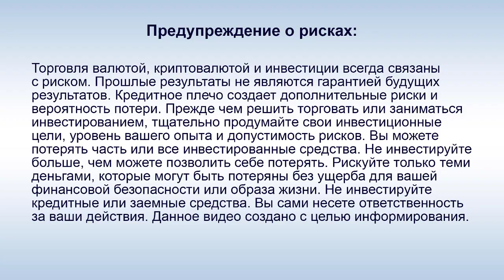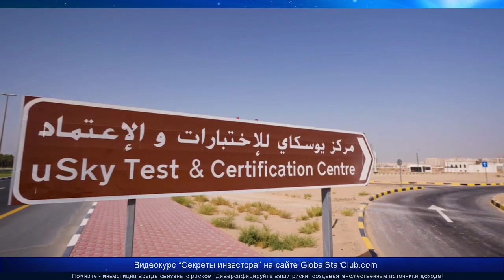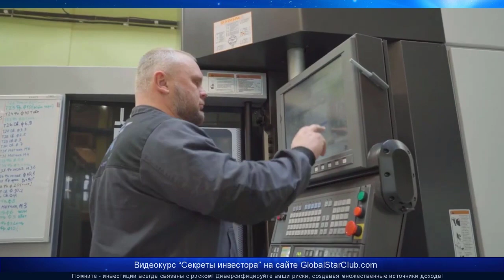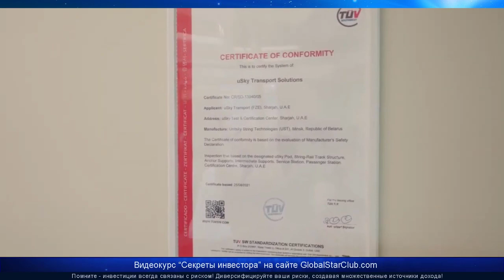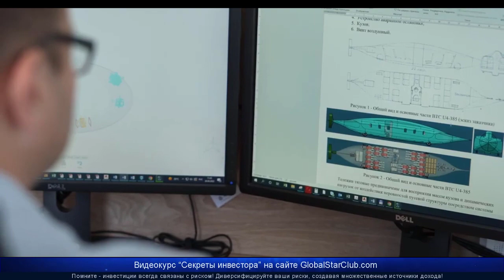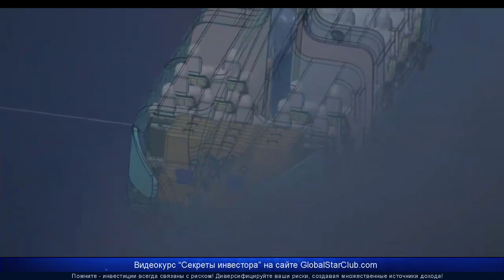SkyWay, UST - А. Юницкий: "Мы в числе 5 компаний, выбранных Минтрансом Дубая"